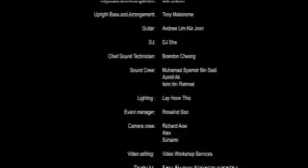20th SBA Annual Gala Dinner "Cabaret" with Jean-Pierre Blanchard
What a spectacular night it was! The Swiss Business Association celebrated its 20th Anniversary of the SBA Annual Gala Dinner at the Meritus Mandarin Singapore on the 9th of May 2009.

The 210 guests arrived to a pre-dinner cocktail reception with free-flowing champagne, after which, the doors of Mandarin Court opened and the guests were welcomed by the Master of Ceremonies, Anita Kapoor, a TV presenter, whose smooth velvety voice and witty banter delighted everyone throughout the night. SBA chairman Christian Pauli gave a welcome message and  declared the official beginning of the night of Cabaret.

During the second appetisers, suddenly, the lights dimmed. A figure appeared on stage, world renowned French speed-painter, Jean-Pierre Blanchard.. The song Caruso by Pavarotti began to play, and  he started to draw squiggly lines, and sprinkle seemingly random spots of paint onto a black canvas. He seemed to be dancing at times and at other times, he resembled a conductor of an orchestra!